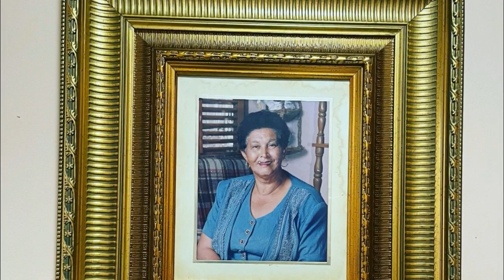|Enerolina Meléndez, es un orgullo dominicano🎙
Miguel De Jesus Rodriguez. 🎙

❓ ¿QUE TE PARECIÓ?, Cuéntanos en un comentario. ¡SALUDOS!

💛 Sigue conociendo las historias de vida de personajes Emblemáticos de Republica Dominicana